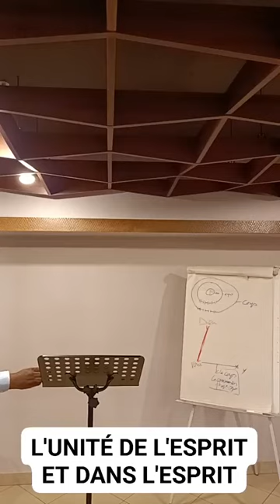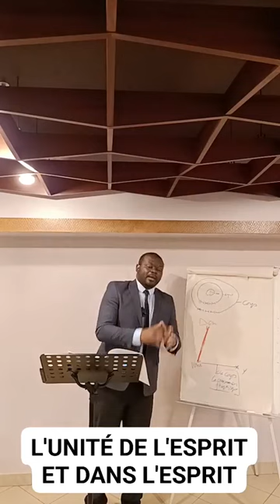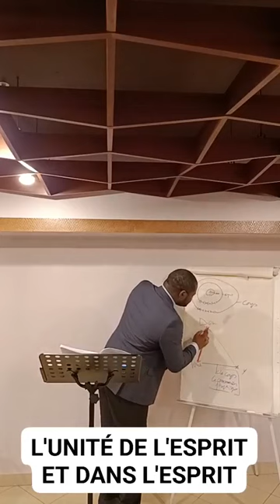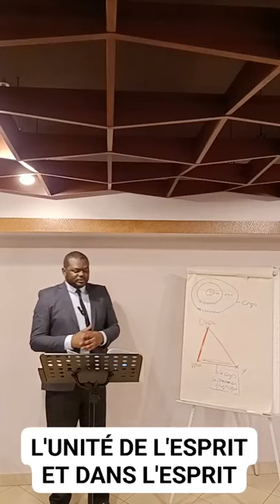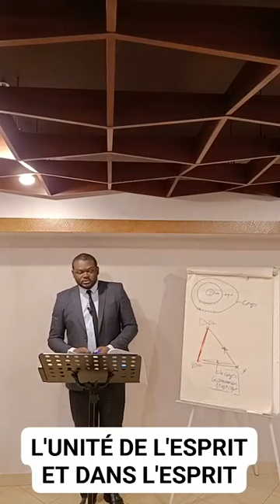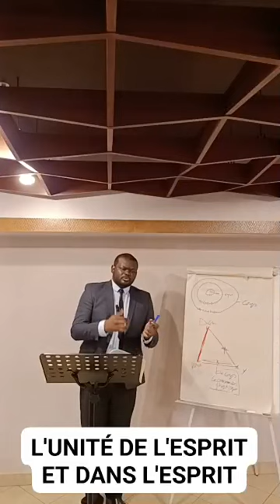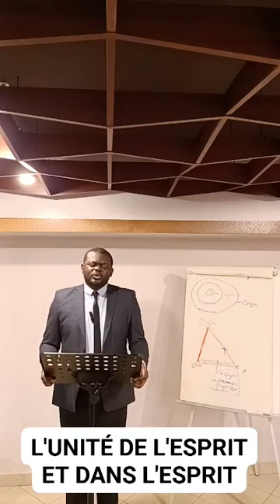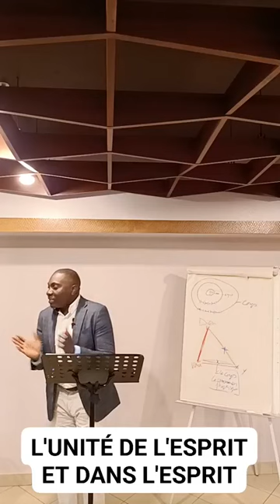L'UNITÉ DE L'ESPRIT ET DANS L'ESPRIT (partie 2)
Amos 3:3
Nombres 11:23 à 26
2Rois 2:9 à 14
1 Corinthiens 12:13 à 14